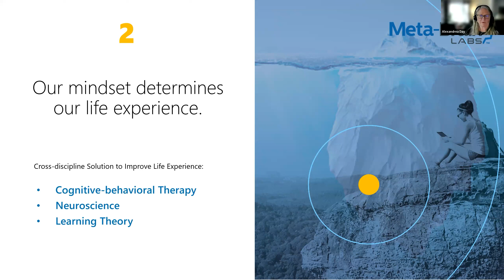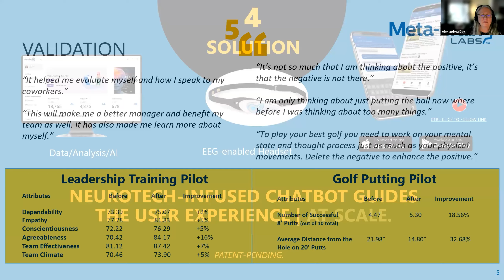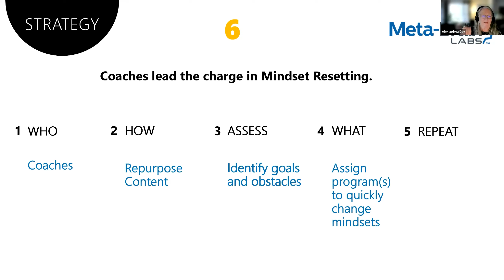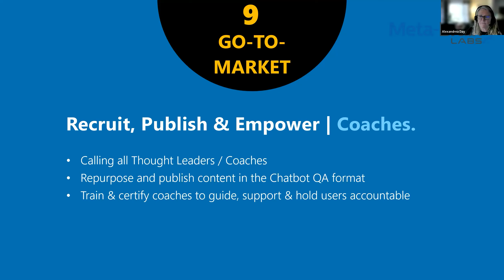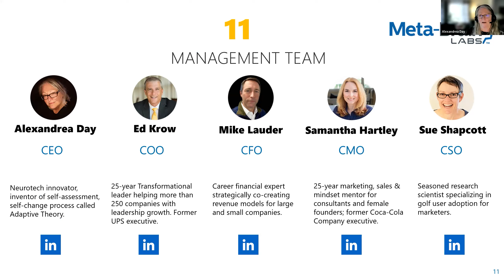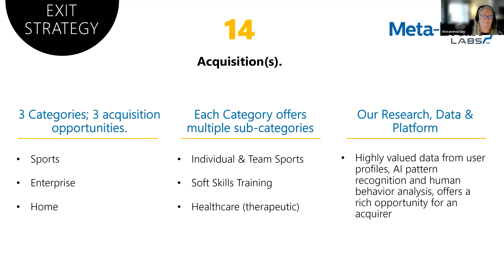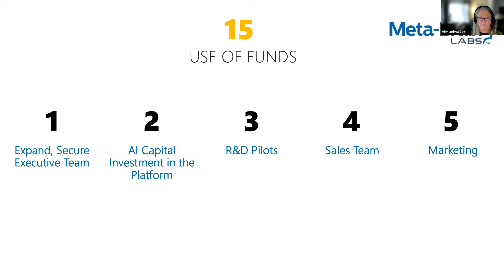Meta Brain Labs Presentation MAY 2023 V1